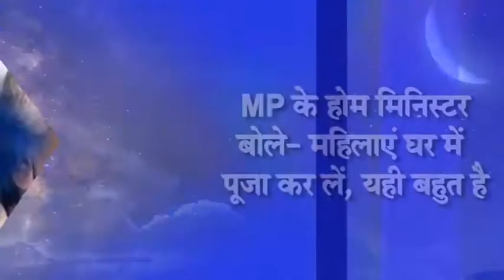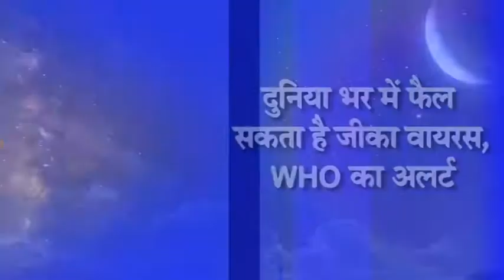News Bulletin Hindi || Dainik Bhaskar || 29th January 2016